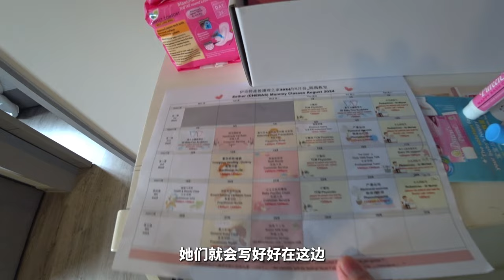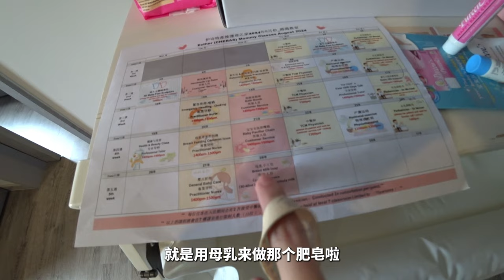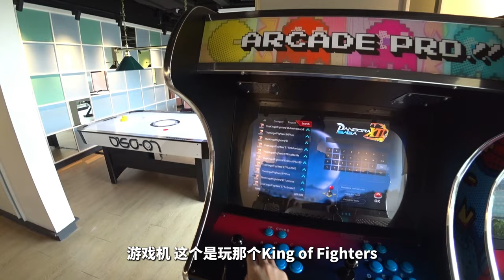寶寶人生中第一次游泳！這部片有很多我們跟他的第一次…好有紀念價值啊！哈哈哈哈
这部影片记录了他的人生第一次游泳，
我们第一次帮他洗澡，第一次帮他按摩..好有纪念价值啊 哈哈哈～🥹❤️

✅ 我們的IG：iven_lee / cherryhaww / baby_aldricboy
✅ 我的小紅書：iven_lee
✅ 我的Tiktok：iven_lee
✅ 我的抖音：iven_lee